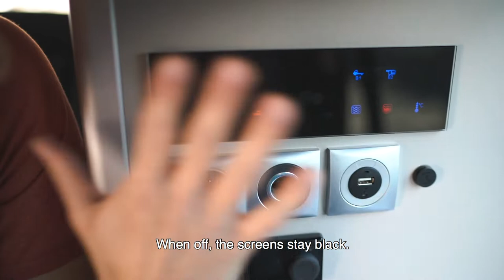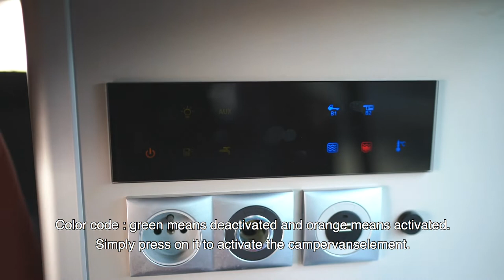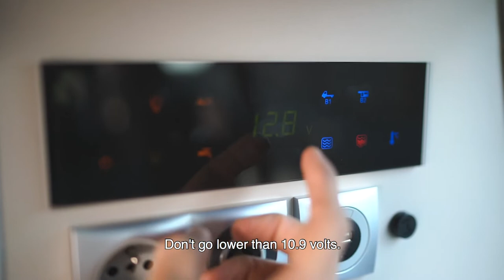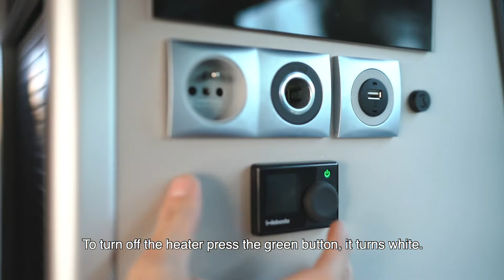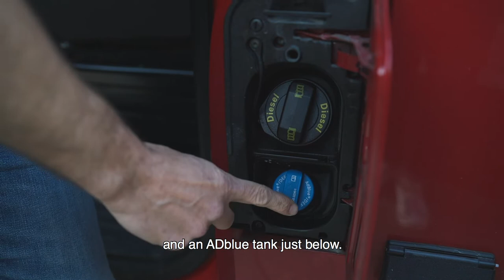Visite d'un van aménagé Boréal 4 de chez STYLEVAN Origine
Antoine vous présente le van aménagé de chez Stylevan Origine.
Modèle Boréal 4 prévu pour loger 4 personnes.
Vous découvrirez par exemple le toit relevable et son lit mezzanine.